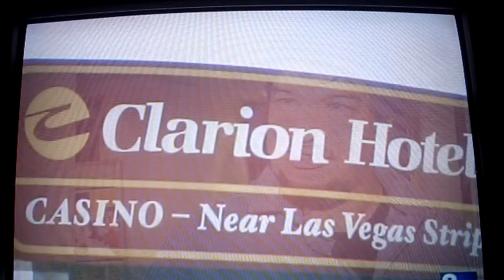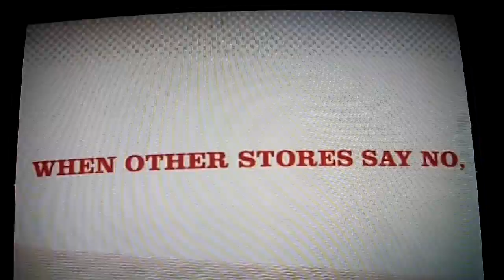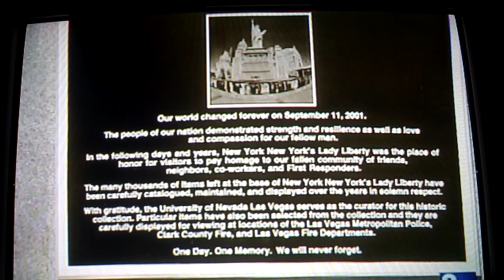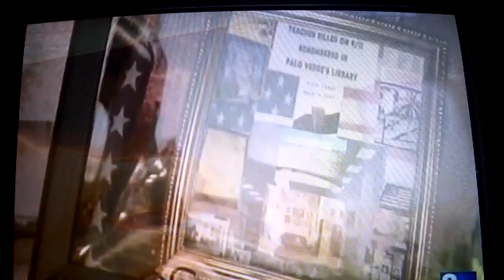8 NEWS NOW,Teacher Killed on 9/11 Remembered in Palo Verde High School's "Library Memorial"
The Library Monument Photo that was shown repeatedly on a myriad of local stations on 9-11;  was taken by My Angel Cafe's Photographer:  Robert J.Navin.
This Video needs no further description.  It is a "Blessing of God" to have his Verse of Grace remembered on 9-11 as it is archived in museums; and, it  was exhibited at the "Oklahoma-New York Shared Experience."   If you have not yet read the poem that is read throughout the world, please see "The Blessed, Remarkable, Incredible Journey of "I Saw His Face" on the YouTube:  Cathy Navin Channel.  You can also hear the verse when you YouTube:  My Angel Café.  We have endorsement  letters from world leaders to include former Governor Jeb Bush, from clergy, from Police, and; from the Broncos, who received the poem years ago after the loss of a player they and the world held dear.  Chuck N. Baker, the beloved Purple Heart Veteran, who is the former founder and editor of Nevada's Number One Military Veterans Publication, the multi-talented communicator hosts his own Radio Show on KLAV, 1230.  He is the author of three books, and I recently ordered his book titled "Flowers for Princess Diana."   You can hear him on Thursday Nights at 8p.m.; and, I highly recommend his Radio Show.  He published the work of My Angel Café twice; but, it was the 2013 Memorial Day Issue of  "The Veterans Reporter News," that provided his readers with the Blessing of reading "I Saw His Face."  You can also Google the VVMF.org to read posting of the prayer-poem for deceased, beloved Vietnam Veteran David LeRoy Bell.  He was killed in 1969 after stepping on a Land Mine.  I understand that when you buy this book, written  by Mr. Baker and a co-writer, Ian Jackman, that some money goes to the "removal of the left-over landmines" that harm the innocent long after a war ends.  Please forward this video to college-age students.  In a recent survey at the UNLV in Las Vegas, only one outof six students knew what 9-11 Anniversary meant.   This is sad, because it will always be the date in history that America was forever changed.  It will also be remembered in history as  the  date that chaos overwhelmed; yet, a Peace-Poem not of author, but of God,  comforted Governor Pataki, in New York, President Bush in Washington, D.C., and a Valley High School in Las Vegas, Nevada where a great life was taken by terrorists who crashed her plane into the Pentagon.  The nation would loose a truly great human being, a truly great teacher, a beautiful Spirit, an Earth Angel.  I believe, as God gave Barbara life, she was chosen to leave us to Angel the World.   May God Bless this Great Lady.  Please see our Barbara Edward's Tribute, by My Angel Café:  YouTube:  New Project 3.  The Pentagon Memorial is shown on this video, and it is educational to watch.
In addition, My Angel Cafe's Video Editor did not remove advertisements because we thought it was important to see our Honorable Mayors:  Carolyn Goodman, Mayor of Las Vegas; Andy Hafen, Mayor of Henderson; and, John Lee, Mayor of North Las Vegas.  "I Saw His Face" was gifted to Mayor Goodman at the 10-year 9-11 Police Ceremony at the Police Memorial Park.  She has endorsed our Barbara Edward's Tribute seeing on the My Angel Cafe , ' New Project 3.'  Thanks for visiting us today. May God Bless You!